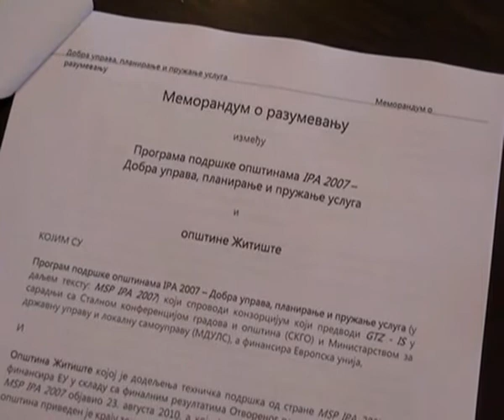334. PROGRAM PODRSKE OPSTINAMA.avi